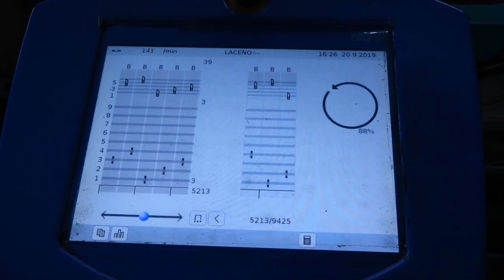Moorarjee Textile Nagpur Documentry | Magic Lantern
This is documentry shoot of moorarjee textile company from nagpur

It was really fun shooting this video lot of learning and new explorations
Thank you Moorarjee for this opportunity

Let us know what type of videos you want to see on our channel in the comments section below.